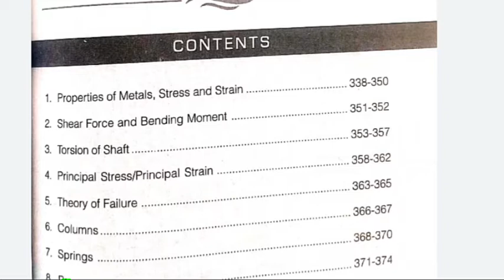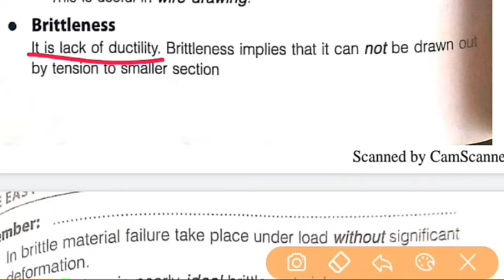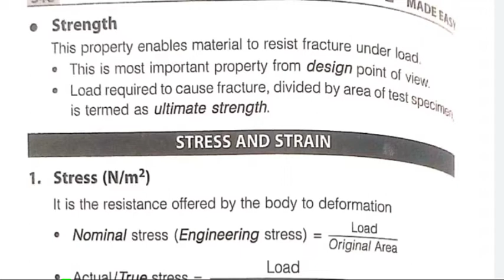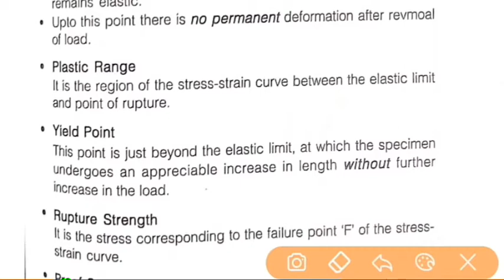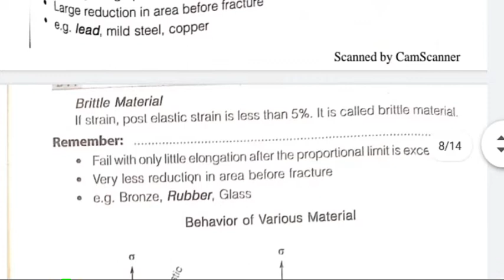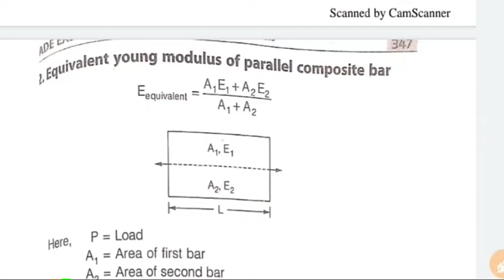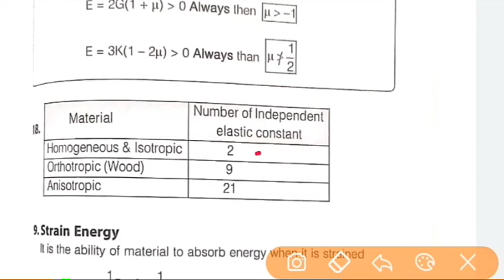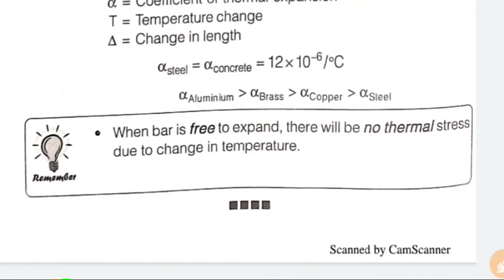SOM Unit 1 Stress and strain Quick Revision from Madeeasy handbook TRB TNEB NLC PREP. IN TAMIL